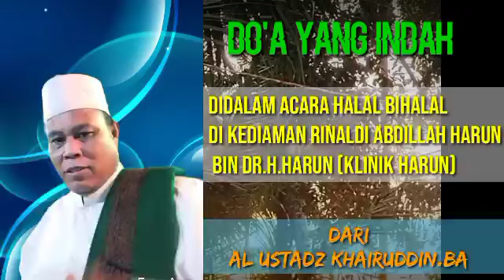DO'A DIMAJLIS HALAL BIHALAL || Almukarram Ust.KHAIRUDDIN .BA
Do,A di majlis Halal bil halal
Doa yang indah dari Al-Mukarramah Ustadz Khairuddin.BA,dalam suatu acara halal bil Halal dirimah dr H.Harun /klinik Harun dalam temu ramah Caleg batu bara Rinaldi Abdillah Harun dari partai PKS.
Semoga doa dan hajat kita di ijabah oleh Allah SWT.